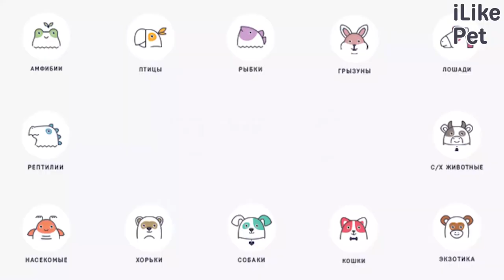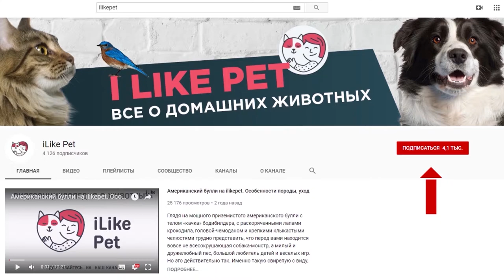3 ошибки в кормлении собак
Какие ошибки в кормлении собак можно совершить? Давайте разбираться.